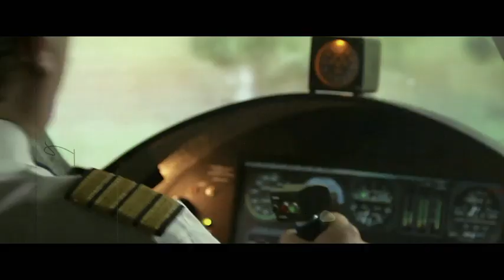Hard kill movie official trailer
I am pouring a Hollywood movie trailer its a action movie for Hollywood movies fan
》coment《

[Movie][Story]

The work of billionaire tech CEO Donovan Chalmers is so valuable that he hires mercenaries to protect it, and a terrorist group kidnaps his daughter just to get it.

[Director]
 Matt Eskandari

[PRODUCER]
George Furla, Randall Emmett, Mark Stewart, Timothy C. Sullivan, Shaun S. Sanghani, Alexander Ecker

[COUNTRY]
UNITED STATES AMERICA

[PRODUCTION COMPANIES]
BondIt Media Capital
Buffalo 8 Productions
River Bay Films